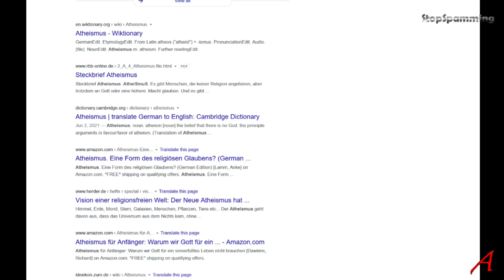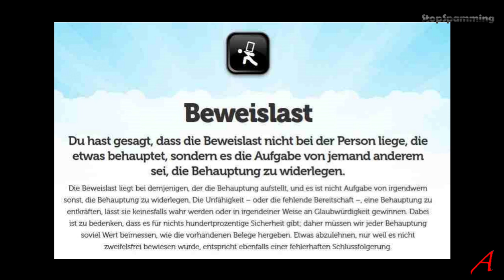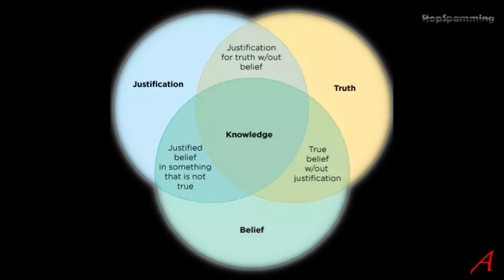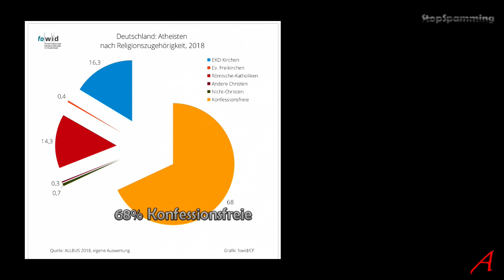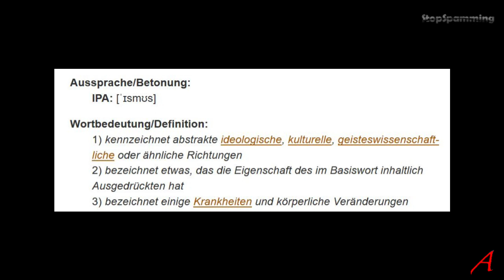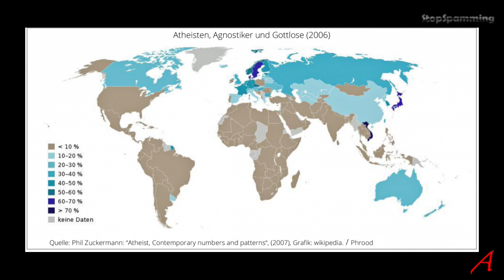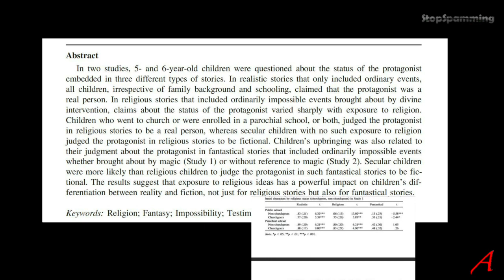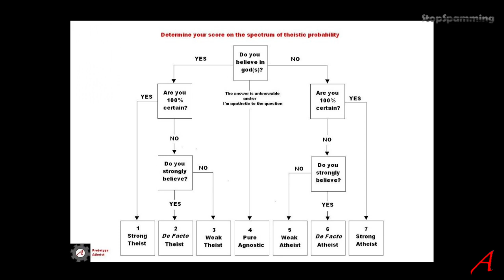Atheist = ? Versuch einer Definition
Ein Vorschlag, wie man Menschen mit und ohne Götter-Glauben eher auf einen gemeinsamen Nenner bringt, indem wir die Begriffe klar definieren und nicht alles Mögliche in ein Wort mit reinpacken.

Ich versuche ganz klare Richtlinien aufzuzeigen, die gleichzeitig einen Spielraum für individuelle Ausprägungen lassen.

Ob ich Utopist bin, wird ja die Zeit zeigen.

Contents:

00:00 Intro
00:45 A-Theist
01:50 Beweislast
03:05 Epistemologie
03:24 Glauben
04:03 Wissen
04:52 Faith
05:17 Mensch+Glaube
05:50 Nuancen
06:23 Gnostik/Agnostik
08:14 A-Theismus
10:07 Glas Analogie
11:18 Standard Nullpunkt
12:25 Zusammenfassung

Zooming in on the globular star cluster Messier 55 - YouTube